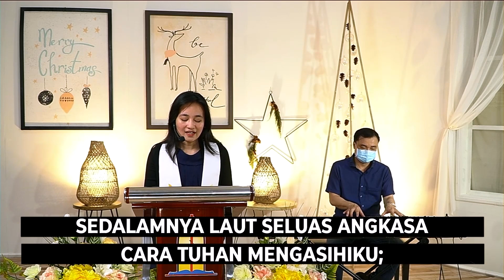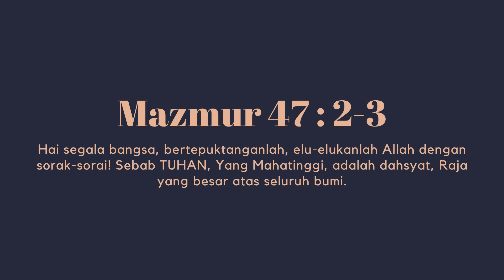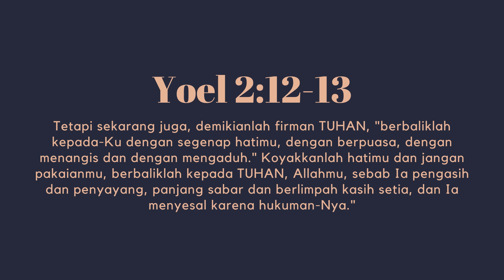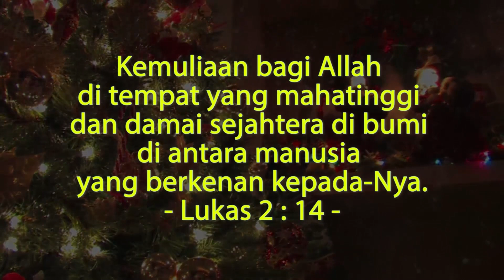03 Januari 2021 - Makna Persekutuan - Pdt. Andrew Koesno Habil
Ibadah Minggu, 3 Januari 2021
Pembicara : Pdt. Andrew Koesno Habil
Tema : “Makna Persekutuan”

GKT 3 Malang
Jl. Pahlawan Trip, Oro-oro Dowo, Kec. Klojen, Kota Malang, Jawa Timur 65119